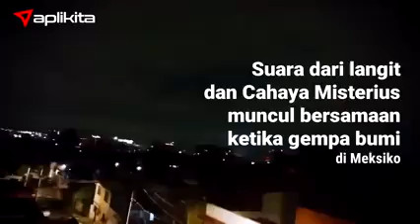SENJATA# PEMUSNAH PERADABAN# MANUSIA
Ini lah senjata program illumination pembunuh  yg tidak dapat di rasakan oleh manusia, ya itu harapan mereka